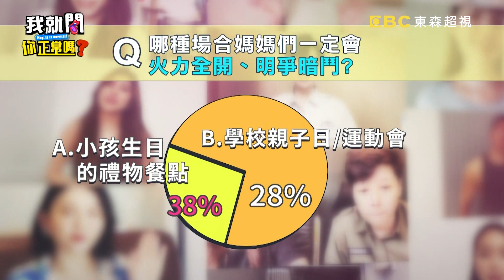細肩帶蓬裙戴鑽戒！嚴立婷揭家長會爭奇鬥艷！沈玉琳傻眼：學校還宮廷？張棋惠 于美人︱Part3/4 EP35👄20220928︱我就問你正常嗎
來賓：嚴立婷、張棋惠、黃馨儀、虞珮儀
KOL：妃妃、Eva

這些媽媽都「瘋」了！！為了小孩拼成這樣有事嗎？！嚴立婷參加孩子校園親子會，學生家長奇葩發言讓人想呼兩巴掌？！張棋惠英文不如女兒，只能靠網路翻譯才能幫忙女兒處理作業？！虞珮儀女兒吵著想學鋼琴，但學習過程卻讓母女感情產生裂痕？！黃馨儀素顏接小孩放學，長相落差太大讓孩子蒙羞？！漂亮媽咪妃妃幫孩子慶生，一次辦三場就為了不想丟失面子？！更多精彩內容，就在超視33頻道每晚九點，于美人、沈玉琳主持的「我就問 你正常嗎？｣！